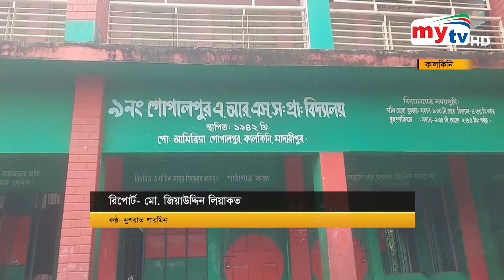দুপুর ১২.৩০টার মাইটিভি সংবাদ | ২৩ সেপ্টেম্বর ২০২৪ | Mytv News 12.30 PM | 23 Sep 2024